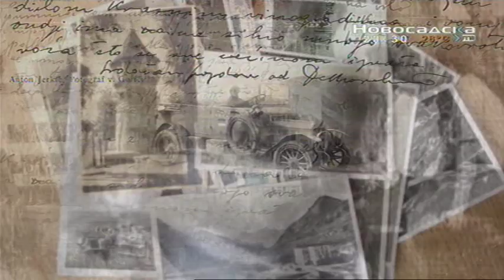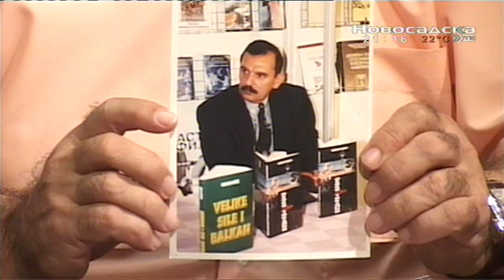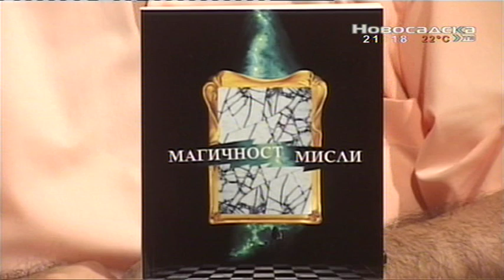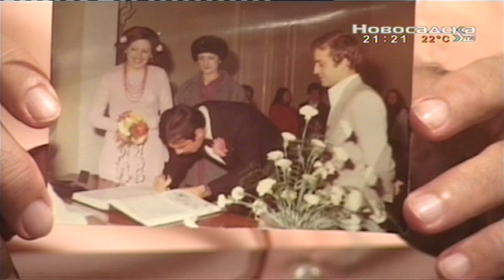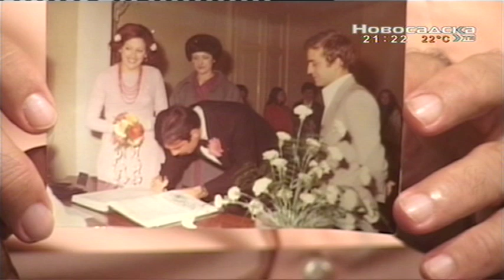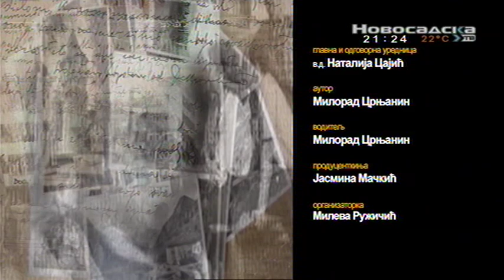7 slika Svetozar Radisic